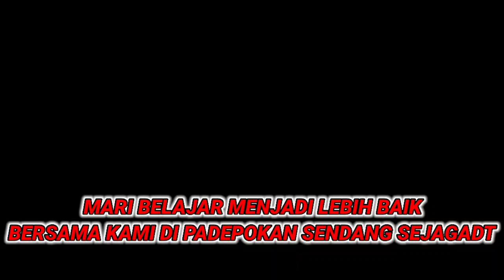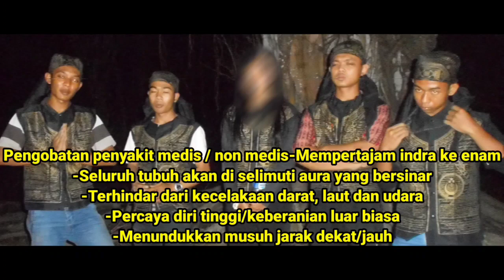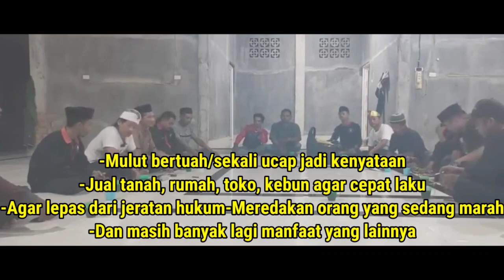DETIK DETIK PERUBAHAN DEWI LANJAR MENJADI IBLIS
Bank BRI.

- MAMAZ KARYO